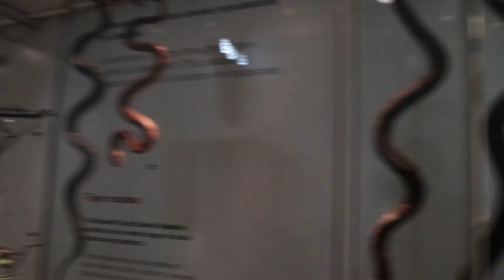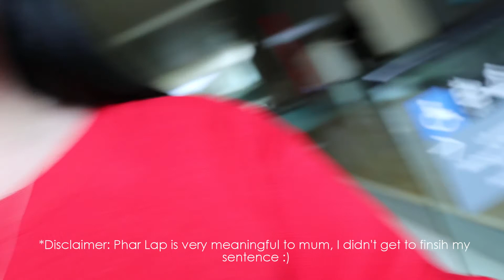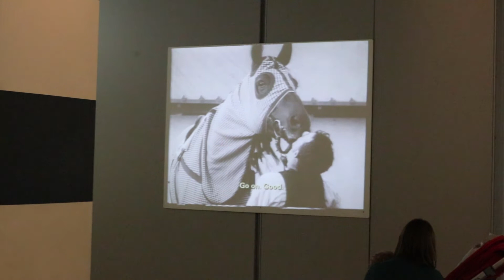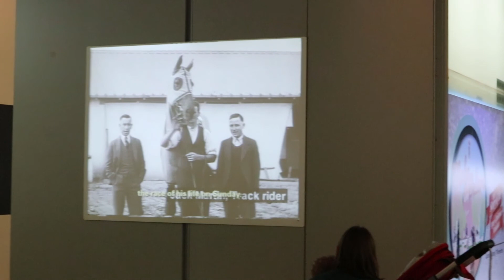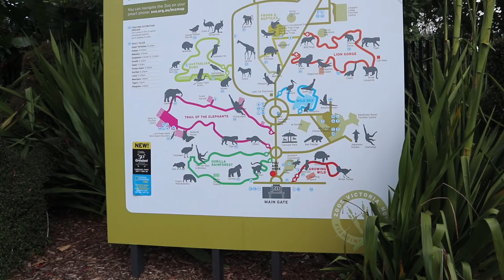MELBOURNE CITY VLOG | Annelise Dominello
--Because I download in 1080p, suggested to watch in 1080p--

Hey Everyone! A non-beauty related video but here's to my first time on a plane and travelling outer state! Enjoy the three days myself and my mum had together in Melbourne, thank you all for coming along!